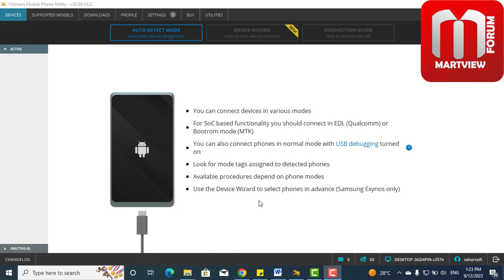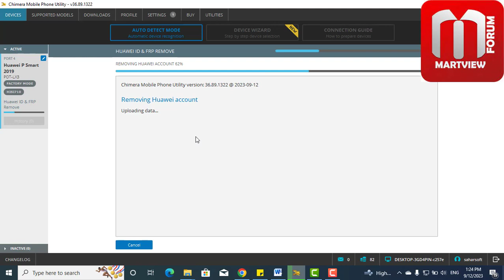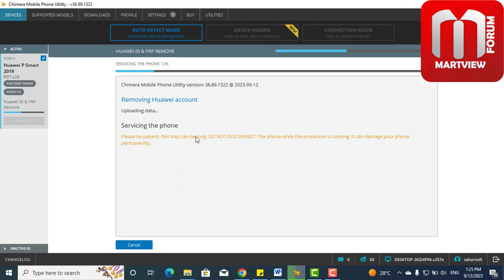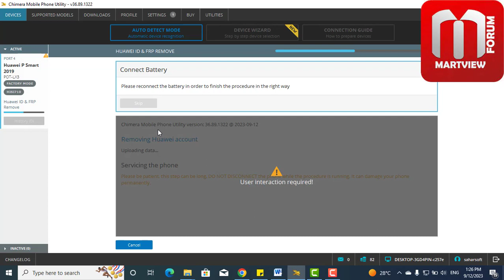Huawei P smart 2019(pot-lx3) frp/huawei account remove one click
Huawei P smart 2019(pot-lx3) frp/huawei account remove one click with chimera pro